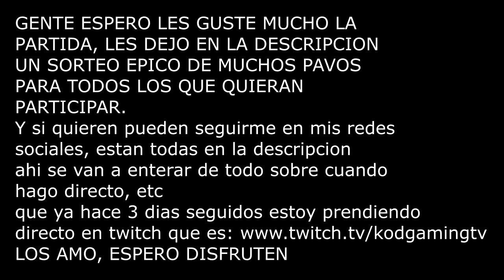Kod y Pgod vuelven a jugar juntos Arena😂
🖥CPU: Intel i7-8700K @ 4.00GHz
🖥GPU: GeForce GTX 1080ti
🖥RAM: 16GB 3200MHz DDR4
🖥SSD: Samsung 850 EVO 500GB
🖥Mobo: Asus ROG Strix z370-E Gaming

🖥CPU: AMD Ryzen 5 '1400
🖥GPU: GeForce GTX 1050
🖥RAM: 16GB 1866MHz DDR3
🖥SSD: ADATA 240GB
🖥Mobo: ASUS Prime B350-Plus

Peripherals:
🖥Mouse: Final Mouse Ninja Air58
🖥Mouse Pad: Arozzi
🖥Keyboard: HyperX Alloy FPS Pro
🖥Headset: Hyperx Cloud Alpha

Stream Deck